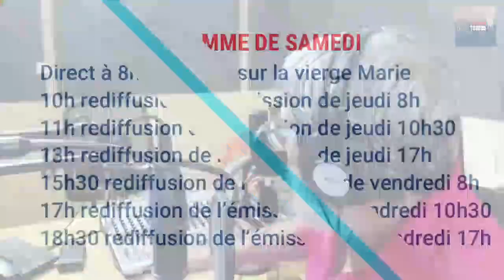Formation 28 La virginité